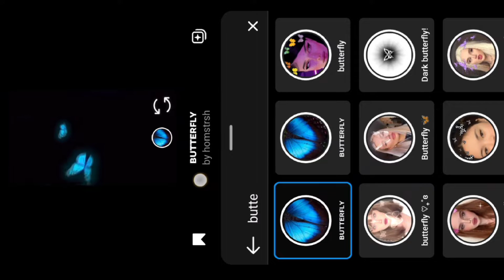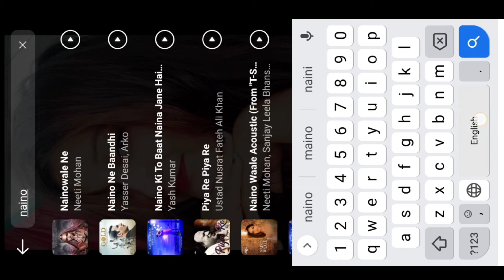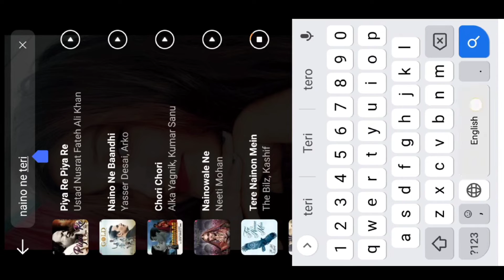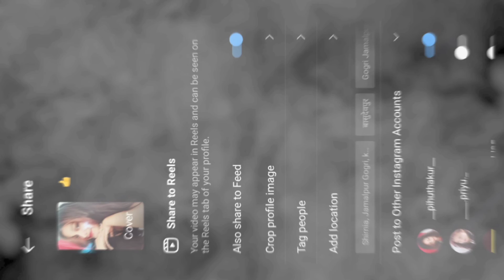Butterfly + Greenscreen Filter Effect || butterfly filter reels